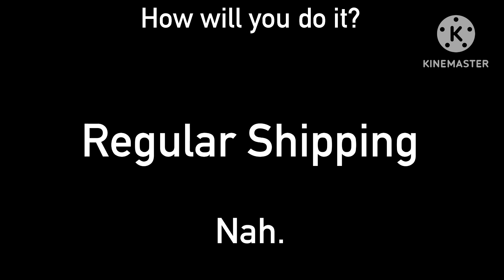The average negative OSC attention grabber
If you do this, set a reminder to get a life that repeats every 1 minute